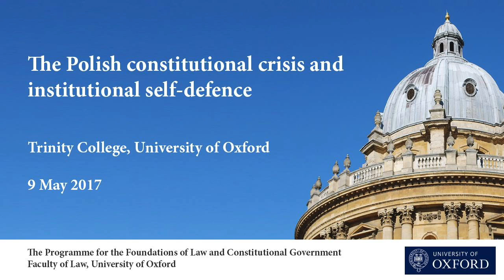The third panel: Comments and general discussion (Oxford Poland constitutional symposium)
A video by courtesy of: The Programme for the Foundations of Law and Constitutional Government, Faculty of Law, University of Oxford

Question panel from the Oxford symposium on the Polish constitutional crisis.

Panel Chair:
Mikołaj Barczentewicz, University of Oxford

Panelists:

Nick Barber
Associate Professor of Constitutional Law, University of Oxford

Richard Ekins
Associate Professor of Law, University of Oxford

Alison Young
Professor of Public Law, University of Oxford